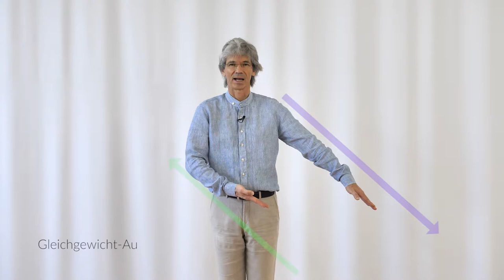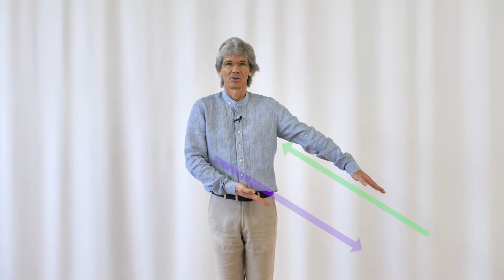Die grosse eurythmische Au Gebärde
In diesem Video lernst du die Beziehung der grossen Au-Gebärde zum Raum kennen, das spezielle Verhältnis von Zentrum und Umkreis, seine Entstehung aus den Lauten A und U, verschiedene Stufen der Bildung, die Gegenströmungen und das Bewusstsein, das in dieser Gebärde wirkt.

Eurythmy4you ist eine Video-Plattform mit jeder Menge Lehrvideos zu allen Gebieten der Eurythmie. Die Videos sind in Deutsch und Englisch und jede Woche kommen neue dazu. Auf der Website sind sie übersichtlich zusammengestellt